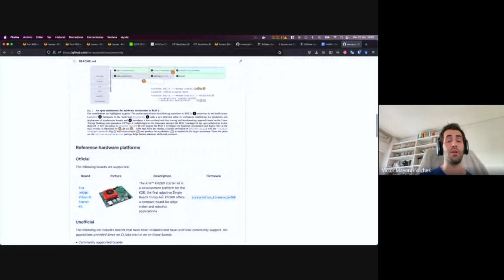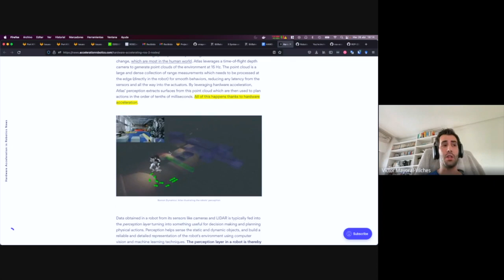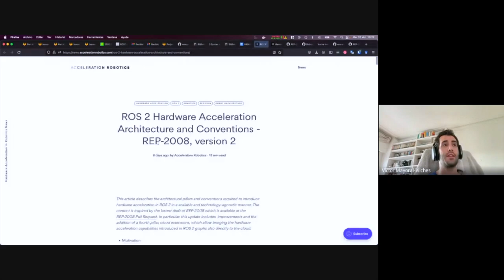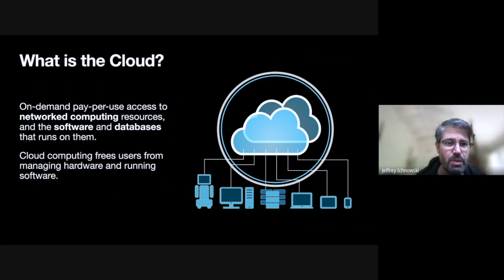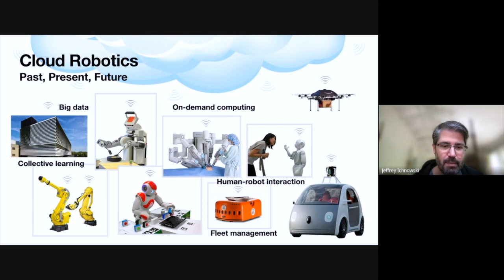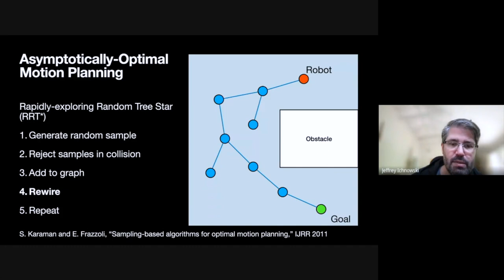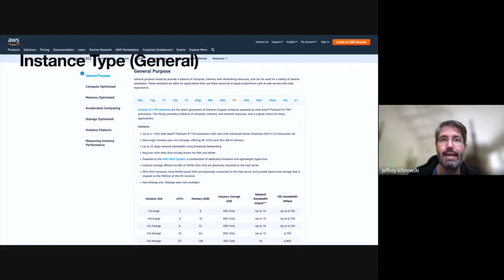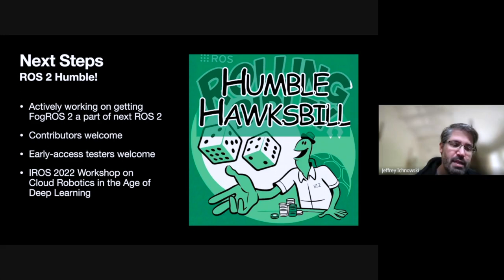ROS 2 Hardware Acceleration Working Group - meeting #8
Eighth meeting the ROS 2 Hardware Acceleration Working Group.

We discuss the group's progress during the last month showing how updates of REP-2008 to reflect cloud extensions, discuss ROS 2 perception Nodes performance using AMD KV260 and NVIDIA Jetson Nano and discuss how benchmarking results hint that FPGAs obtain 500x performance than GPUs.

The session also includes a guest talk provided by Jeffrey Ichnowski from the RISE lab and AUTOLAB at the University of California at Berkeley, which together with his team led “FogROS 2: An Adaptive and Extensible Platform for Cloud and Fog Robotics Using ROS 2”. This work led to ROS VSLAM (ORB-SLAM2) latency reductions of 50%, grasp planning optimizations going from 14s to 1.2s, and motion planning speedups of 28x.

00:00 Welcome
00:30 Intros
03:07 Ultra96-v2 port status report
06:20 ROSCon 2022 Hardware Acceleration Workshop
08:05 Robotic Processing Unit update
09:45 ROS 2 perception Nodes performance benchmarking
16:45 REP-2008 cloud extensions
21:55 Jeffrey Ichnowski, FogROS 2: An Adaptive and Extensible Platform for Cloud and Fog Robotics Using ROS 2
52:13 Q&A